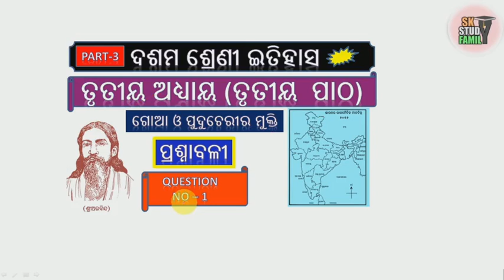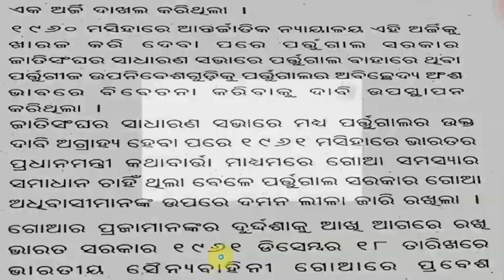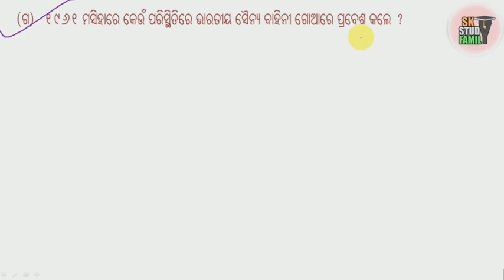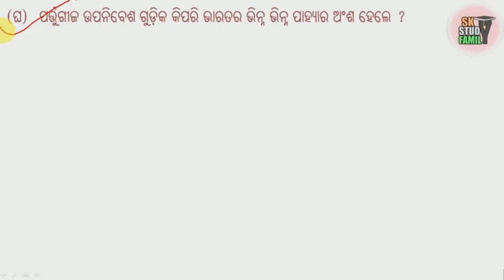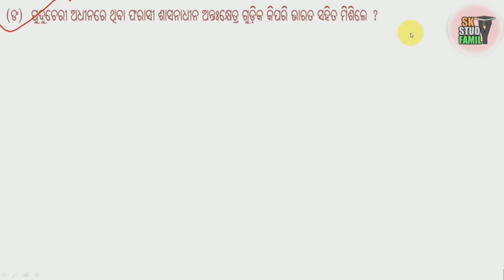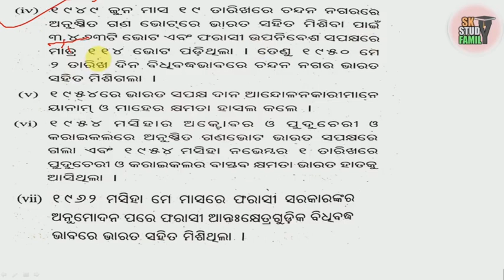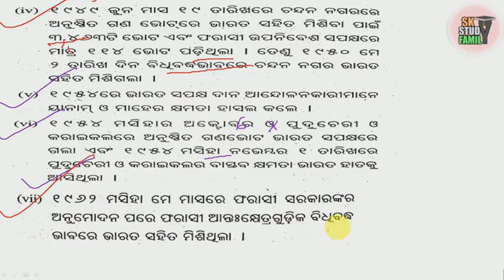class 10 history chapter 3 part 3 || goa o poducheery mukti odia || ଗୋଆ ଓ ପୁଦୁଚେରୀର ମୁକ୍ତି || Part3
ସ୍ଵତନ୍ତ୍ର ଓଡ଼ିଶା ପ୍ରଦେଶ ଗଠନ (ଦ୍ଵିତୀୟ ଅଧ୍ୟାୟ)

ଉତ୍କଳ ସମ୍ମିଳନୀର ଗଠନ (ଦ୍ଵିତୀୟ ପାଠ)

ଦ୍ଵିତୀୟ ଅଧ୍ୟାୟ (ଚତୁର୍ଥ ପାଠ)

ତୃତୀୟ ଅଧ୍ୟାୟ (ପ୍ରଥମ ପାଠ)👇👇👇👇👇👇👇👇

ଦେଶୀୟ ରାଜ୍ୟମାନଙ୍କର ମିଶ୍ରଣ

ତୃତୀୟ ଅଧ୍ୟାୟ (ଦ୍ଵିତୀୟ ପାଠ)👇👇👇👇👇👇👇👇

ଓଡ଼ିଶା ସହିତ ଗଡଜାତ ରାଜ୍ୟମାନଙ୍କର ମିଶ୍ରଣ

ତୃତୀୟ ଅଧ୍ୟାୟ (ତୃତୀୟ ପାଠ)👇👇👇👇👇👇👇👇
ଗୋଆ ଓ ପୁଦୁଚେରୀର ମୁକ୍ତି👇👇👇👇👇👇👇

PART-3